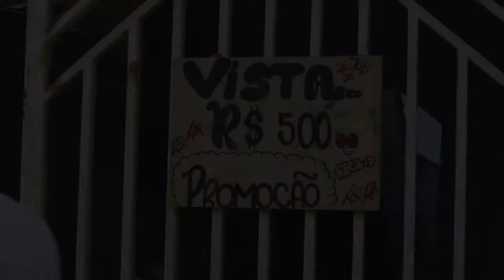MC João Maria Vizinha Video Clipe DJ Tezinho